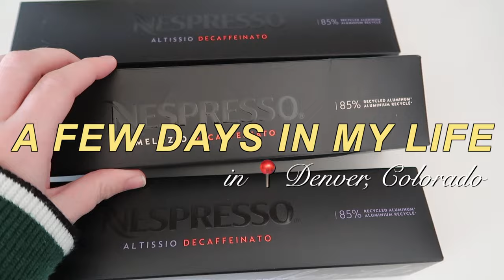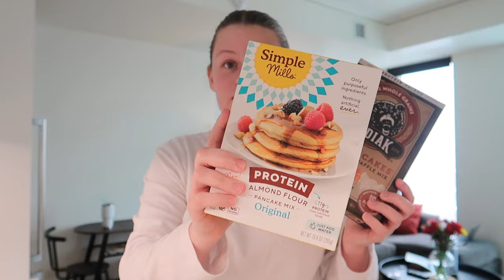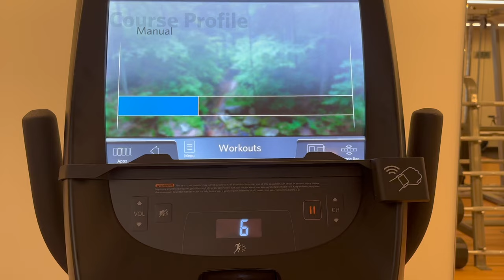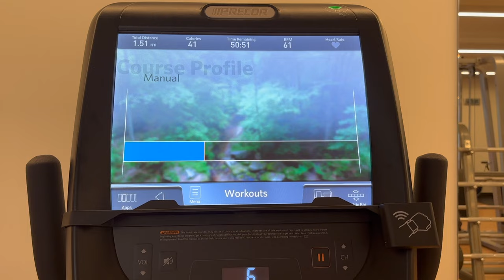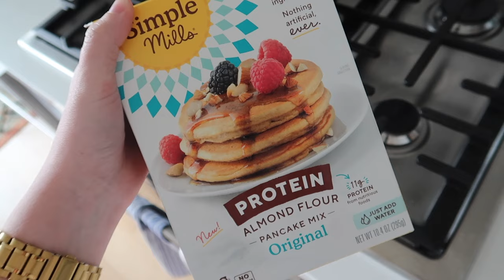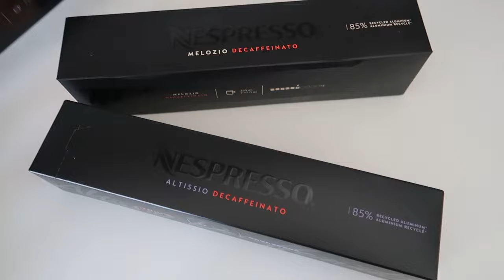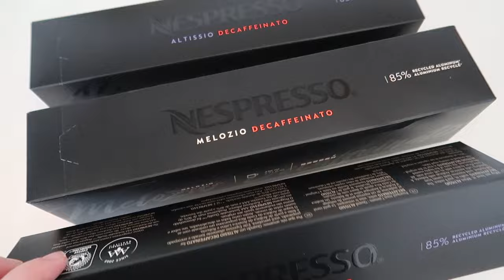DENVER VLOG: Where I've Been, Health Scare, Slowing Down, Implementing New Healthy Habits & More!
I'm back!! Took a little break due to a health scare (I explain more in the vlog), but we're back at it. Vlogged a few days in my life, talked about my new norm, shared some new healthy habits I've been implementing into my everyday life & more. I hope you all enjoy!

✰ Items mentioned in the video:
- Green Sweater Set

✰ $$ off:
- Fashion Pass ($50 off first rental) - HANNAHRIDDLE

✰ FAQ's
Age - 26